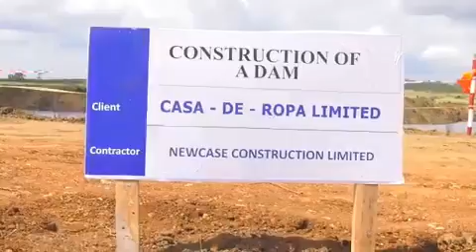Nana Addo Potato Processing Factory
Nana Akufo Addo Casa de Ropa Potato Processing Factory lunched.